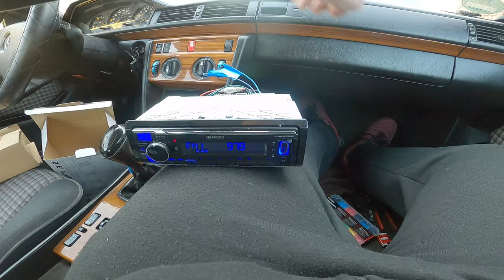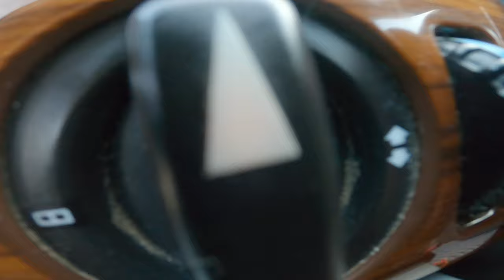W124 | Mercedes | LowBudget | Reinigung Innenraum | Radio verkabeln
Kawasaki VN15

Kamera: GoPro Hero 8 Black + MediaMod
Mikrofon: Speedlink Specs
Intercom: Sena SF2
Helm: HJC RPHA 11 (Kylo Ren Edition)